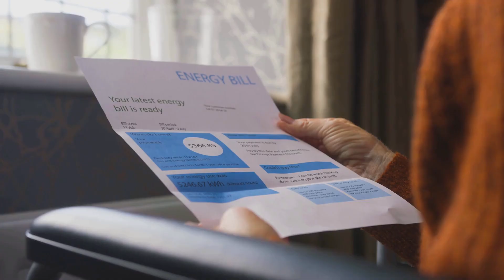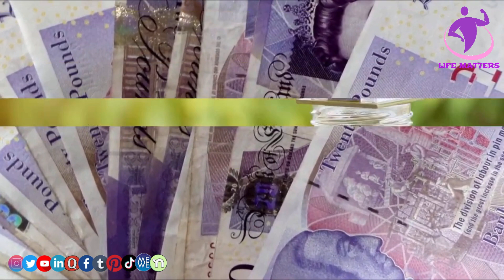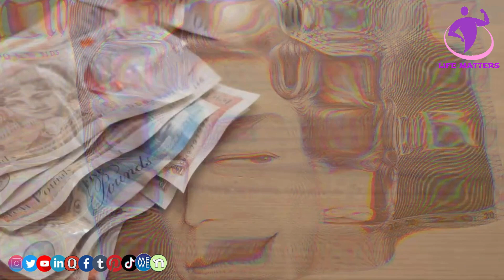Struggling with Energy Bills? Find Out How to Get Help Now!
Are you finding it difficult to pay your energy bills? If so, you're not alone. In this video, we'll share with you some additional resources that might help you get assistance now.

Whether you're facing financial hardship or you just don't have the time to pay your bills on your own, we've got you covered. Watch this video and we'll take you step by step through the process of getting help from the government. There's no need to suffer in silence - we can help!

life matters,Struggling with Energy Bills?